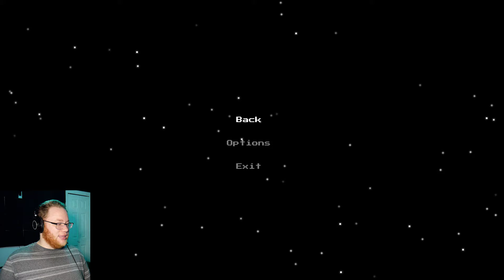The Jumpy Boy | Itta (Part 5)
I begin to forget my name.